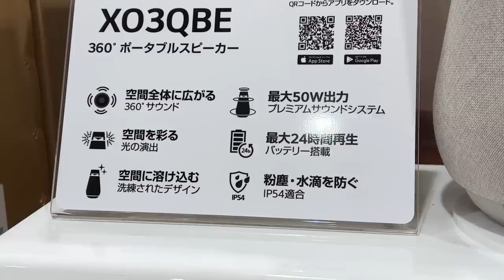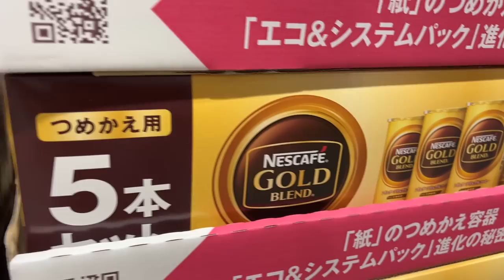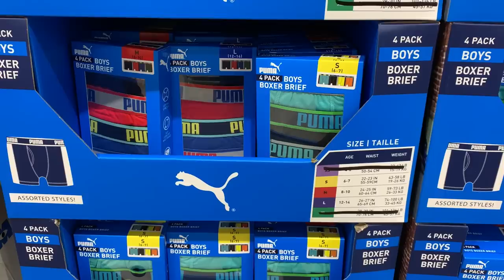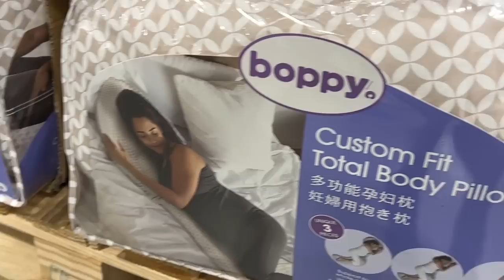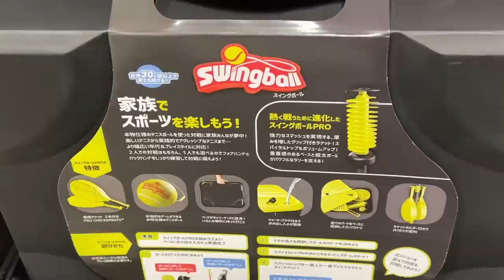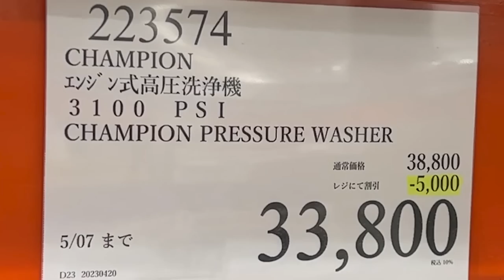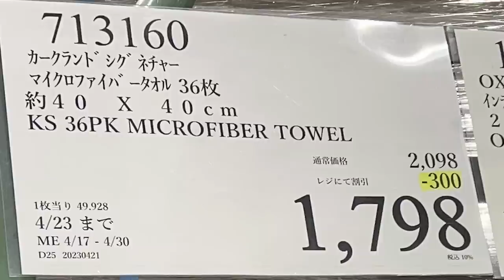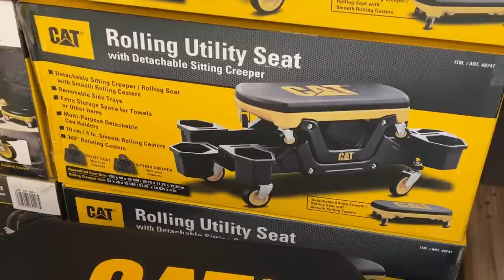【コストコセール情報】04月4週目-週末-後編 時計 キャンプ用品 おもちゃ スポーツ おすすめ 最新 アマゾン 価格比較